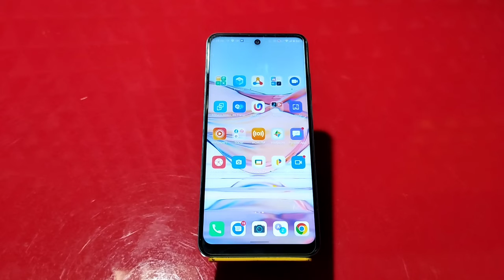How to recover delete photo and video in Infinix Note 12 5G, Infinix Note 12 5G mein photo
How to recover delete photo and video in Infinix Note 12 5G, Infinix Note 12 5G mein photo recover kaise karen

How to recover delete photo and video in Infinix Note 12 5G,
Infinix Note 12 5G mein delete photo wapas Kaise laen,
How to recovery photo in Infinix Note 12 5G,
How to recover video in Infinix Note 12 5G,
How to recover photo in Infinix Note 12 5G,
How to recover delete photo in Infinix Note 12 5G,
How to recover delete video in,
Infinix Note 12 5G Mein tras bin ka use kaise karen,
How to recover photo,
Photo and video recover kaise karen Infinix Note 12 5G mein,